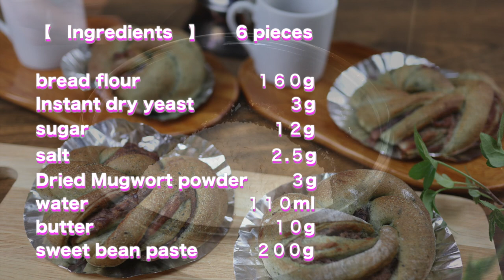イーストで作るお花のあんパンの作り方 よもぎあんロール sweet bean bun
あなたは粒あん派？それともこしあん派？
あんこによって見え方がかなり違ってくるあんぱんです。
よもぎの生地にあんこをサンドして、可愛らしいお花の成形。

私は粒あんの方が好きなので、今回粒あんで作りました。
こしあんで作る方が見た目は美しいです。

乾燥よもぎパウダーは　富澤商店　さんで購入できます。
手に入らないときは、よもぎを入れないで作ってみてくださいね。

◾️  作るときのコツとアレンジなどを書いています

sugar　　　　　　　　　　 　１２g
salt　　　　　　　　　　　    ２.５g
Dried Mugwort powder            ３g
water                                １１０ml
butter                                     １０gs
weet bean paste              ２００g

●材料 　　　　　６個

強力粉　　　　　　　　　　　　１６０ｇ
インスタントドライイースト  　　　 ３ｇ
砂糖　　　　　　　　　  　 　　　１２ｇ
塩　　　　　　　　　　　　　　　２.５ｇ
乾燥よもぎ　　　                      　     ３ｇ
バター　　　　　　　　　　　　　１０ｇ
水      　　　　　　　　　　　　１１０ｇ

粒あん　　　        　　　　　　 ２００ｇ

パン作りのノウハウを書いています
◾️ＨＰ

◾️自家製酵母パンがスマホで学べるオンライン講座

※オンライン講座は作り方だけではありません。
直接レッスンするパン教室と同じように、作り方の説明・作るコツなどを動画で細かくレクチャーし、フィードバックをする通信講座です。